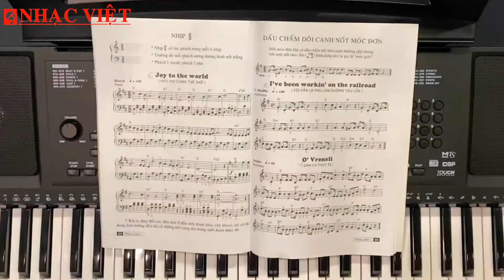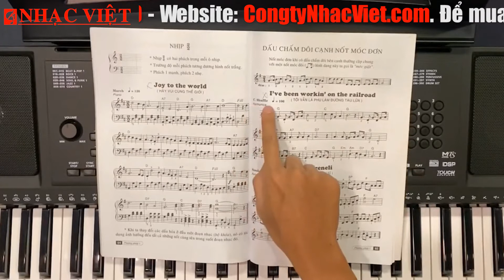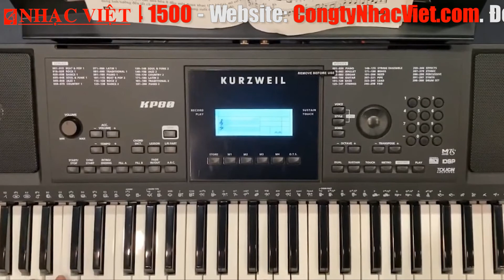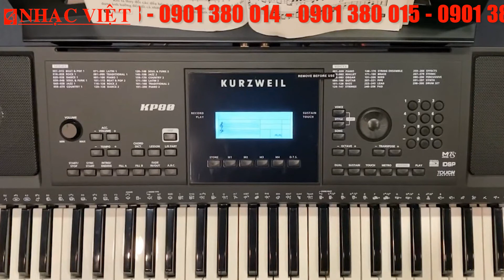Hướng dẫn học đàn Organ Lê Vũ 1 - Tôi vẫn là phu làm đường tàu lửa | KP80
Facebook fanpage: Công ty Nhạc Việt và Bao Nhac Viet Vu